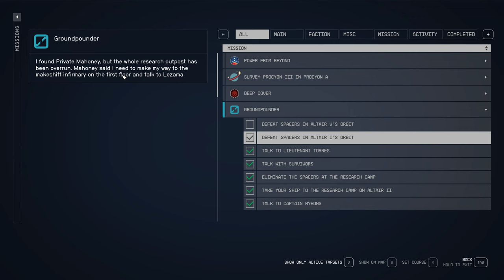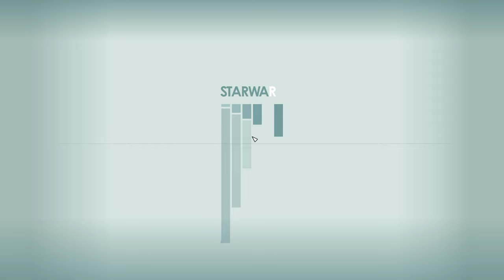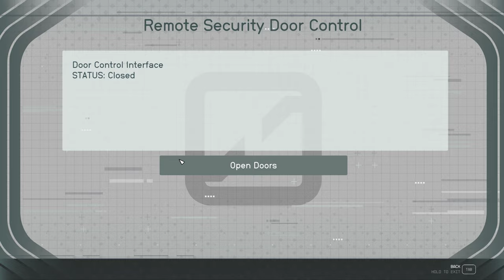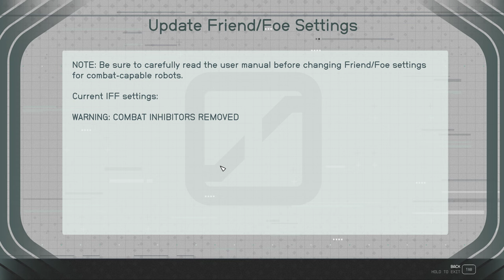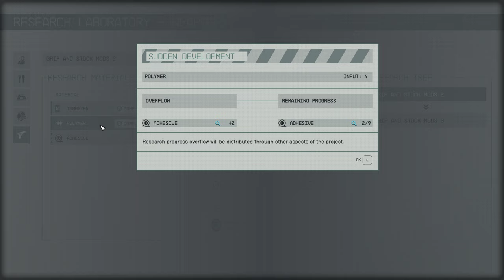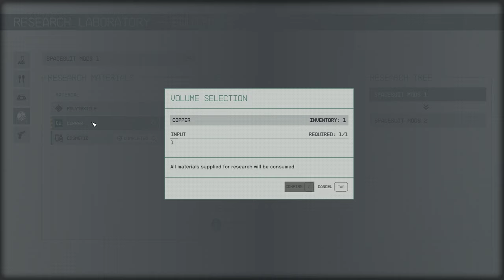Starfield #21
PC specifications:
MB: MSI Tomahawk B450
CPU: AMD Ryzen 5 2400G (4/8)
RAM: Kingston Fury 32Gb
GPU: 1660 Super